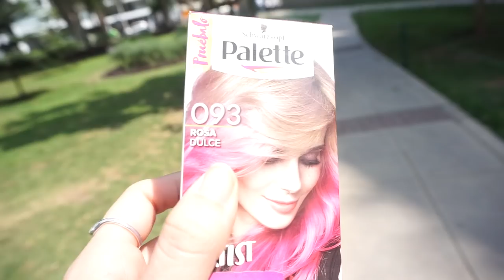¿CÓMO PINTO MI CABELLO ROSA? | Dolce Didi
Todos los secretos y el paso a paso de como me pinto el pelo con el rosado maravilloso que tanto amooo. ¡Espero les guste!

Pregunten por Elizabeth en MIG PELUQUEROS:
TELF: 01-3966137